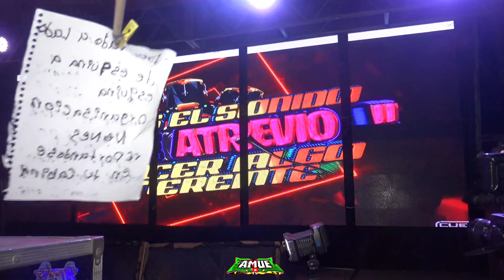ASI LO VUELVE HACER❗️TOLUCA LE PERTENECE AL REY DEL SABOR👉((SONIDO YEMAYA)) |4K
📸VIDEOS CON LA MEJOR CALIDAD 4K 📸

👉PARA MÁS INFORMACIÓN COMUNÍCATE CON NOSOTROS Y ASISTIMOS A TU EVENTO 👍👍👍👍